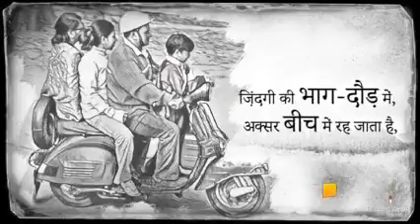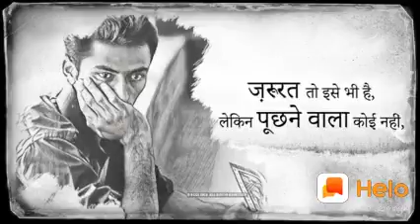Middle Class || मध्यम वर्ग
The middle class is a class of people in the middle of a social hierarchy. Its usage has often been vague whether defined in terms of occupation, income, education or social status. The definition by any author is often chosen for political connotations. Writers on the left favor the lower-status "working class."